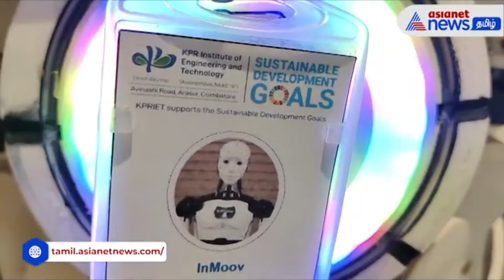Coimbatore| மனித செய்கைகளைக் கொண்ட முதல் இந்திய AI Robot!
கோவை சூலூர் அருகே உள்ள கே.பி.ஆர் பொறியியல் மற்றும் தொழில்நுட்பக் கல்லூரி மாணவர்கள், பேராசிரியர்கள் இணைந்து மனித செய்கைகளைக் கொண்ட முதல் இந்திய செயற்கை நுண்ணறிவு (ஏஐ) ரோபோவை உருவாக்கி அசத்தியுள்ளனர். 1600 மணிநேர உழைப்பில் உருவாகியுள்ள இந்த 6 அடி உயர 40 கிலோ எடை கொண்ட ரோபோ 3D பிரிண்டிங் தொழில்நுட்பத்தை பயன்படுத்தி உருவாக்கப்பட்டுள்ளது.